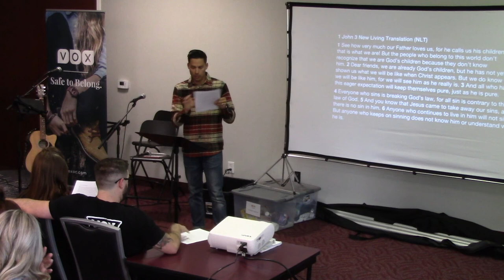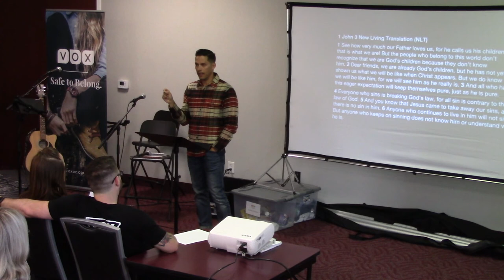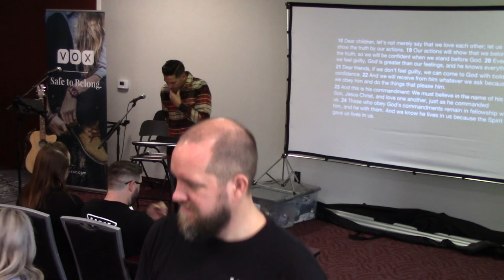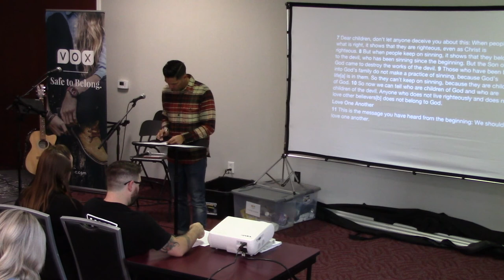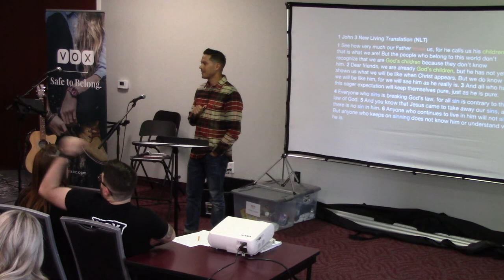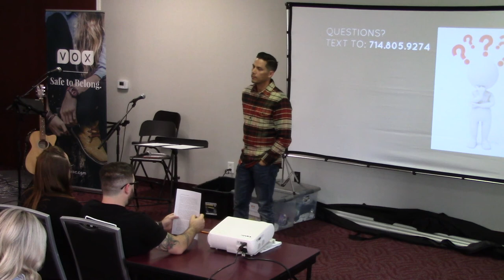Vox Community - 02/23/20 - Ronny Roa